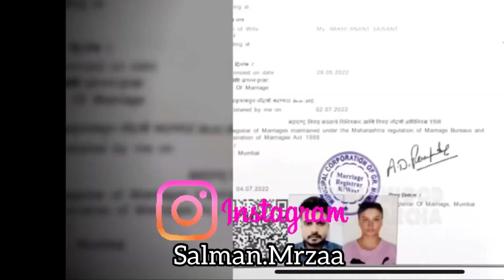Rakhi sawant ne islam qubool karkay nikkah karlya || naya naam fatima rakhliya || Adil durrani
WhatsApp Only For Audio & Video Questions: 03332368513

Dated:  12-Jan -2023